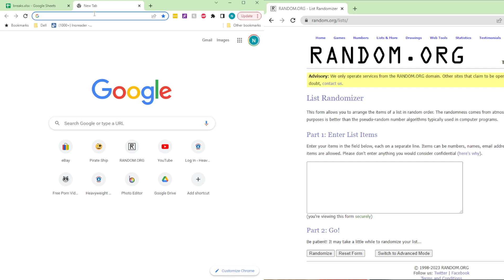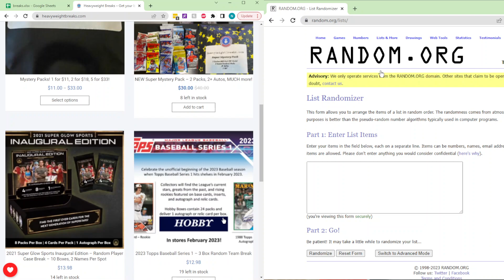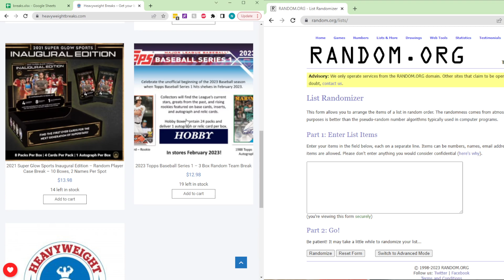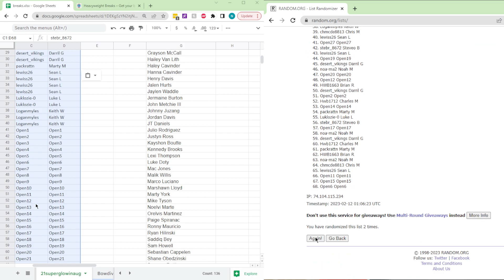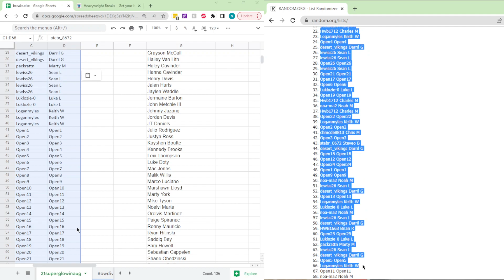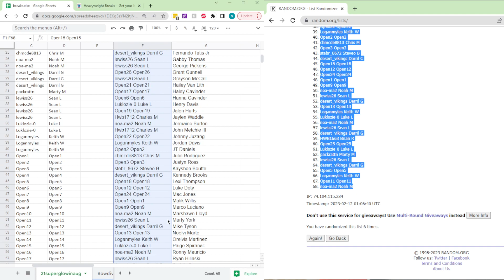2-11-23 21 Super Glow Sports Inaugural Edition Random Player RANDOM